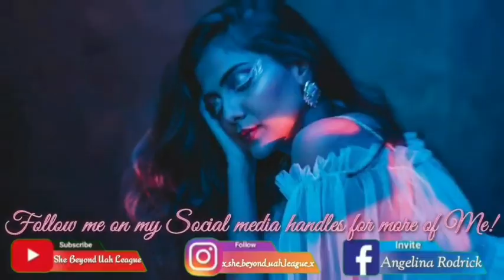Indigo's Cabin Crew Training's Packing Vlog| What I Took for 3 months Training?cabincrew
Common FAQs-
Name-Angelina Rodrick Age-23 Place of Birth-Mumbai Device Used to Shoot-Samsung F41 Ringlight-Kotak Profession-Model,Influencer,Youtuber & Future Cabin Crew